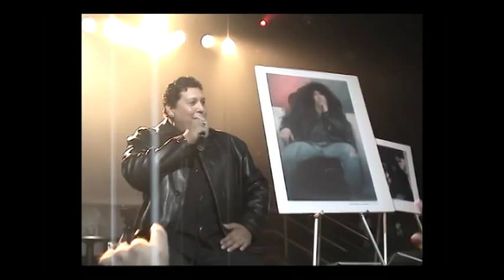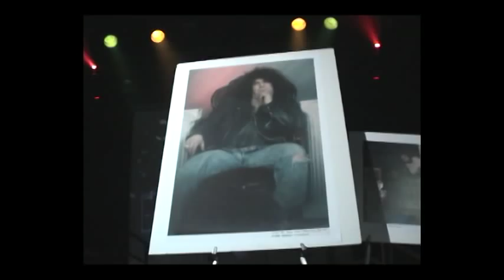PAUL BALOFF MEMORIAL VIDEO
this is what i was going to play that night at the Baloff memorial show.. but we didnt have time..